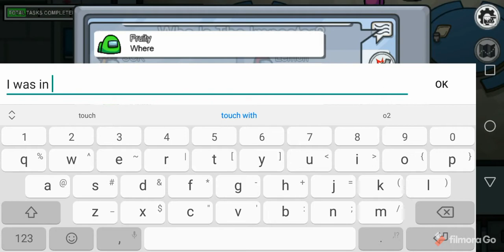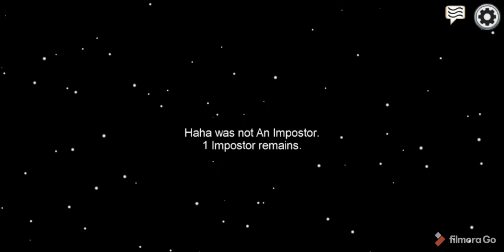Among us getting killed as a crewmate